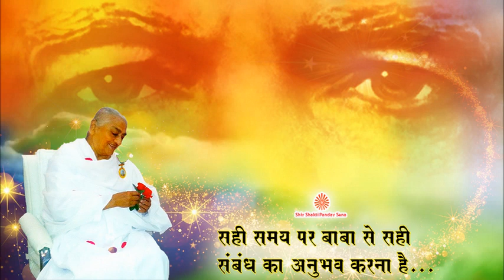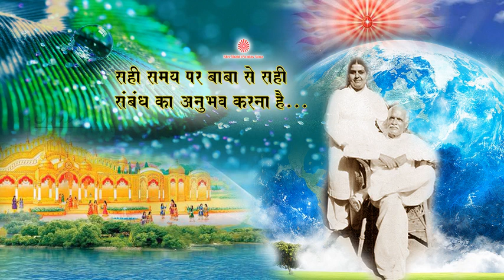Sahi samay par Baba se sahi sambandh ka anubhav karna hai…